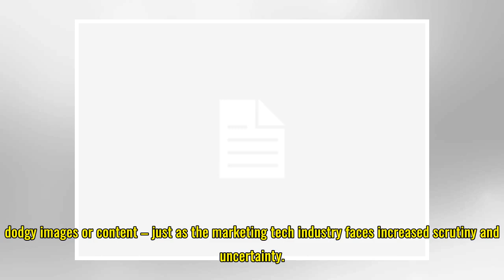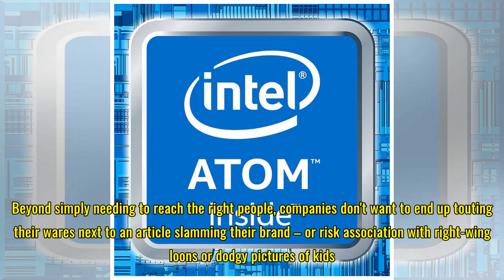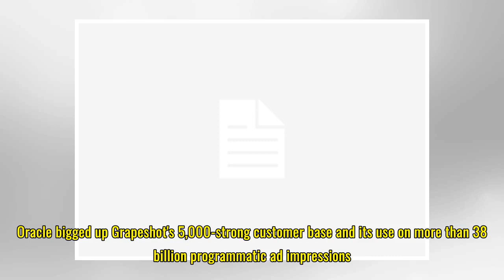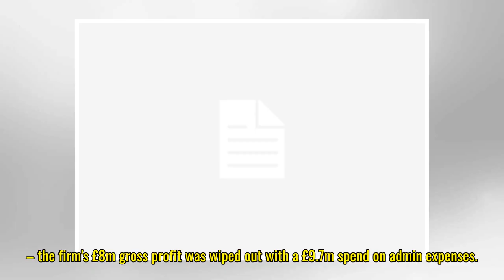Oracle snaffles 'don't seat us next to that smelly brand' Brit adtech firm Grapeshot